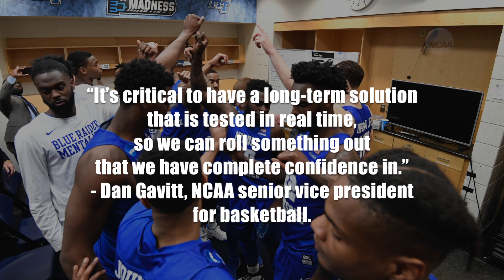DI Men's Basketball Committee refines selection criteria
The NCAA Division I Men’s Basketball Committee is altering its definition of a quality win, placing greater emphasis on winning road games. The group also is looking at a new metric being in place for the 2018-19 season.